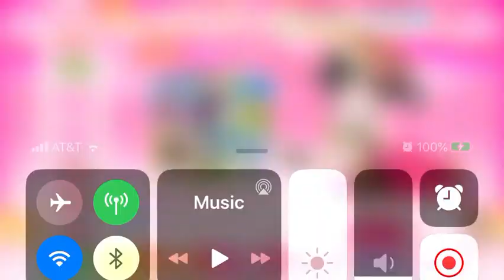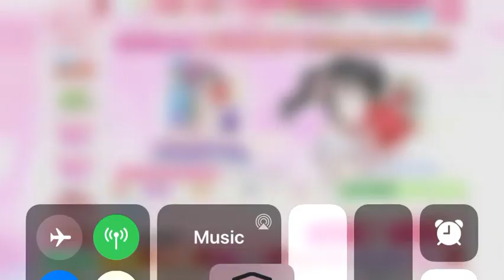Nico Nico Ni! Happy birthday Nico! Love Live step up scout!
It’s almost Nico’s birthday! Let’s scout! Will I get her birthday UR? Watch and find out!